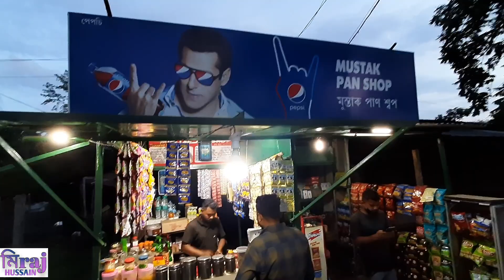Fire Paan Sivasagar জুই লগা পান